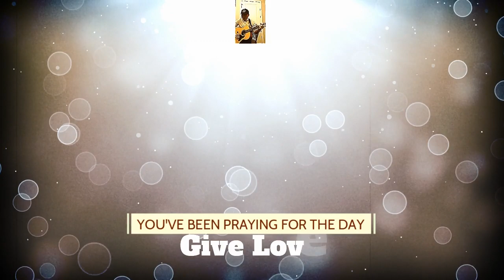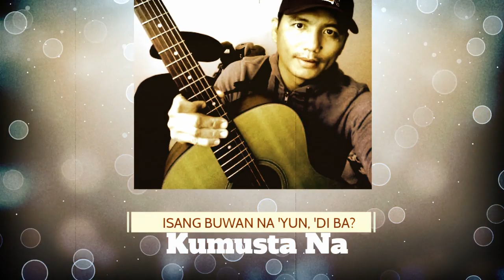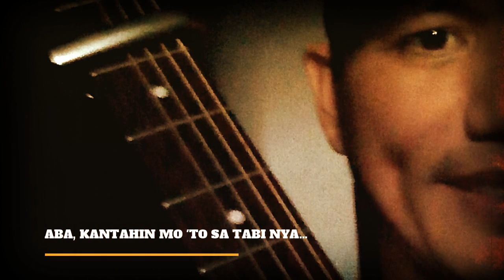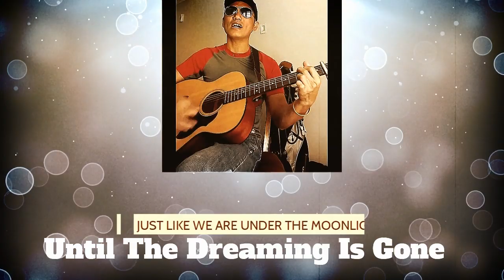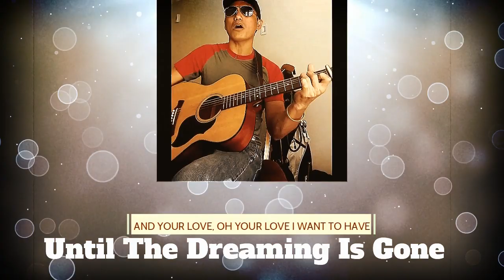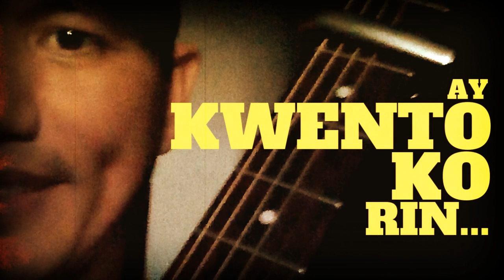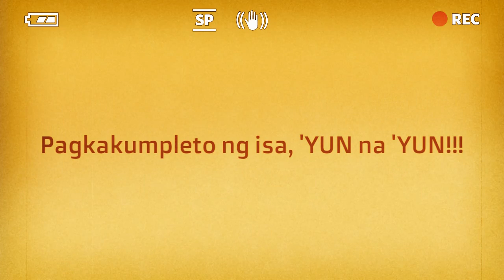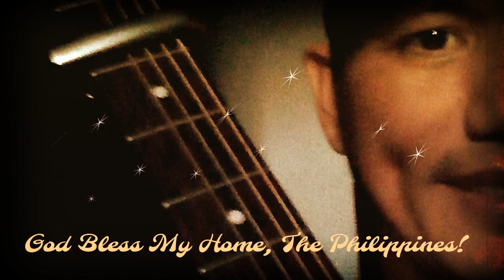MSJ's Original Songs PREVIEW